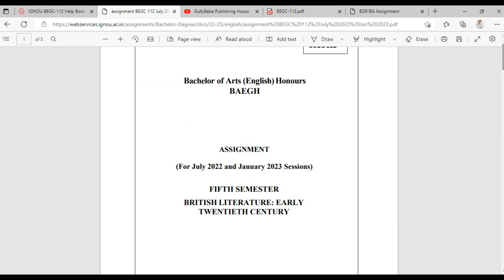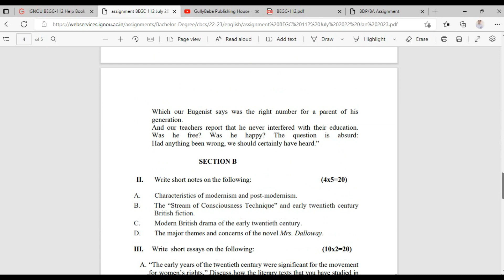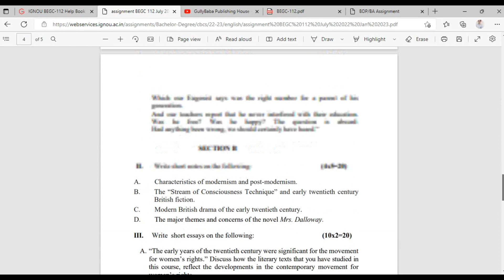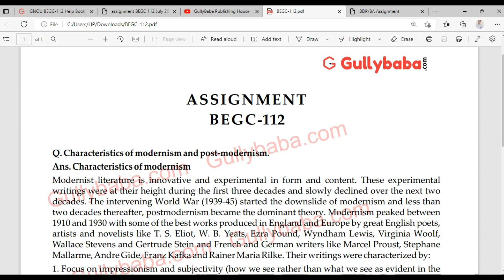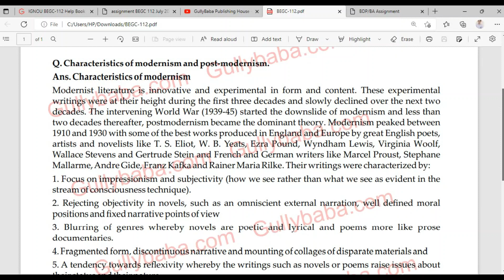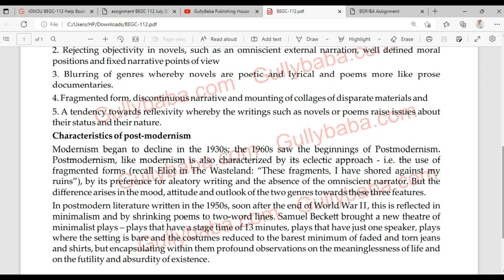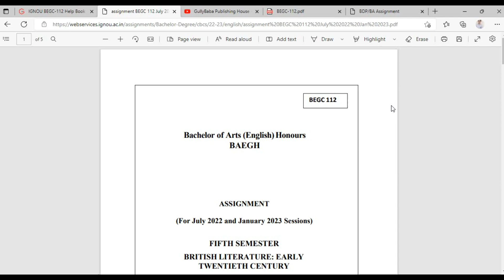BEGC 112 Solved Assignment Answers || IGNOU Assignment For B.A.(H) Students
Dear Learner,
BEGC 112 Solved Assignment Answers || Latest Session 22-23 Assignment For B.A.(H) IGNOU Students || @gullybaba

Video Highlight -
ignou,
ignou begc,
begc 112,
begc 112 solved assignment,
begc 112 previous year questions,
IGNOU HAND WRITTEN ASSIGNMENT BEGC 112,
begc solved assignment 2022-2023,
ignou begc solved assignment 2022.
IGNOU BEGC-112 - British Literature: The Early 20th Century.

OUR GOOGLE & FACEBOOK RATING: 4.5 / 5